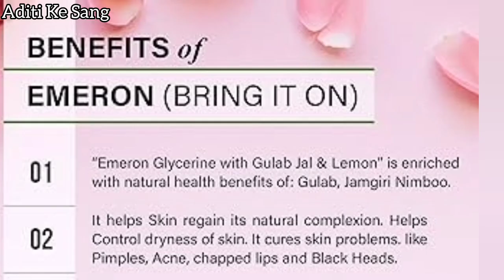शरीर की हर बीमारी दूर होगी इस एक recipe से। Pre Diwali Prep जो हर मुश्किल आसान बना देगी।